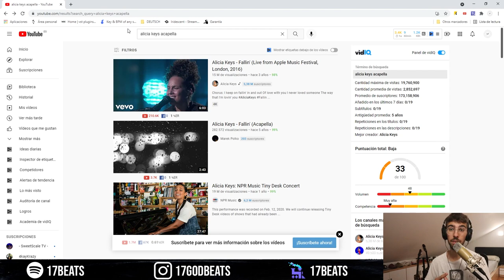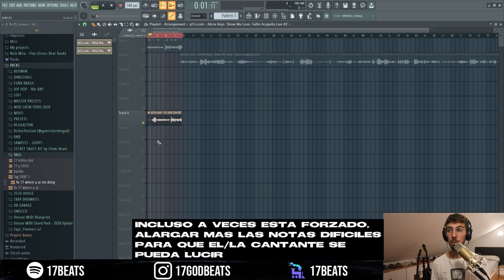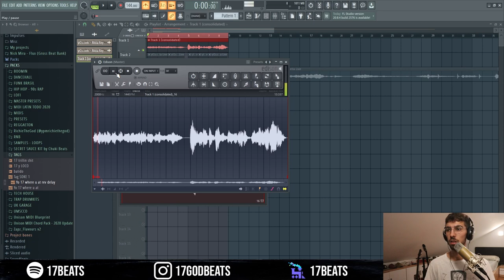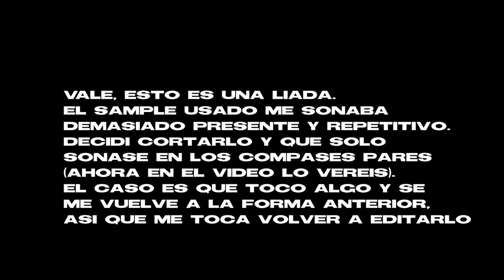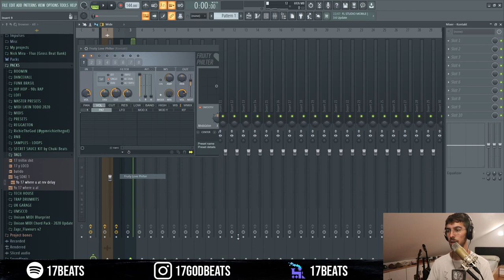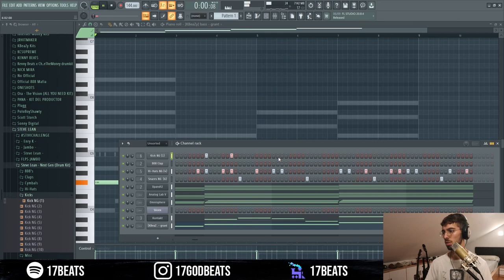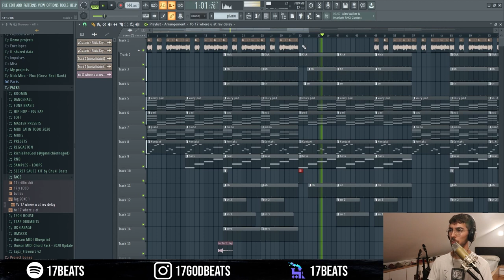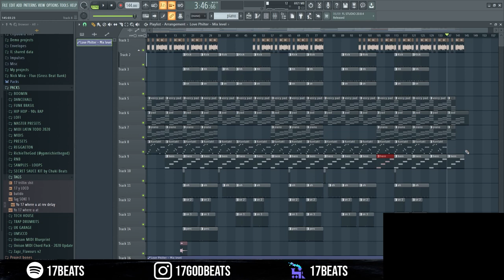Cómo hacer DRAKE CLB Type Beat | Hacer un beat estilo Certified Lover Boy | CLB Type Beat Tutorial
Este se me hizo un poco de bola :S
Ya sabéis que tenéis el link para entrar a mi server de Discord en la descripción.

00:00 - 01:05 Intro
01:06 - 02:07 Selección del sample
02:08 - 04:43 Choppear el sample
03:44 - 06:52 Efectos al sample
06:53 - 09:48 Progresión de acordes (melodía)
09:49 - 12:07 Efectos vocales (melodía)
12:08 - 15:15 Drums
15:16 -  18:00 Estructura del beat
18:01 - 18:42 Beat final